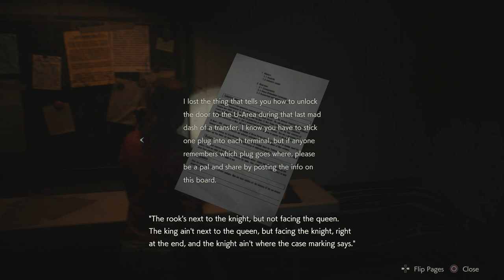تختيم ريزدنت ايفل 2 ريميك (كلير) #4 الهروب من مستر إكس (مترجم) || Resident Evil 2 Remake